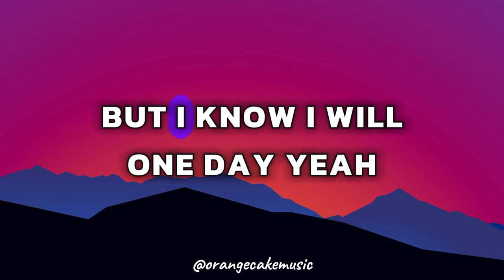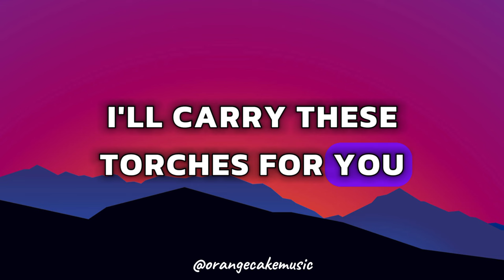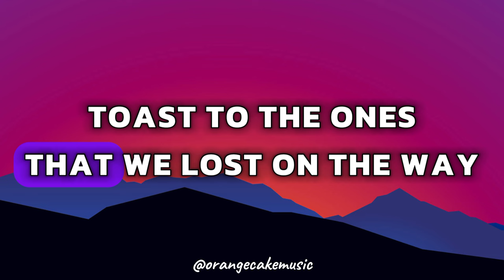MEMORIES - Maroon 5 [ Lyrical Music Video ]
ORANGE CAKE MUSIC
ORANGE CAKE MUSIC's  presents extraordinary LYRICAL music videos. In here u can find the most FAMOUS Artists music like Justine Biebers, Eminems, NEFFEXs, Billie Eilishs, DJ SNAKEs, ALAN WALKERs, MARSHMELLOWs, Imagine Dragons and other famous Artists.

U'll get these famous, peacefull lyrical music every day